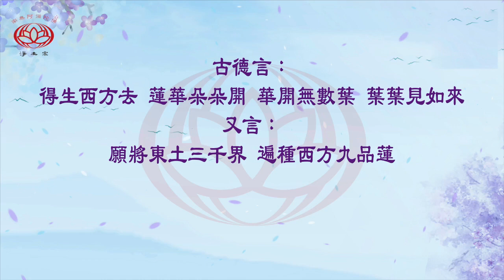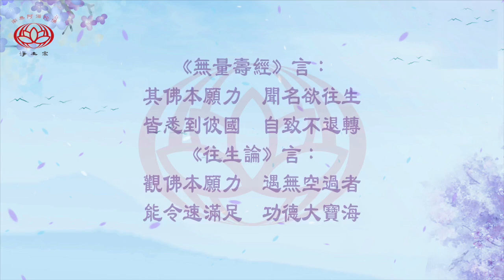【粵語】淨土宗宗徽｜慧淨法師文章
淨土宗宗徽

淨土宗之宗旨，以「四句偈語」顯明如下：

信受彌陀救度
專稱彌陀佛名
願生彌陀淨土
廣度十方眾生

此宗徽以「蓮花」及「地球」所構成，顯示「蓮花開滿地球」，即是念佛法門，弘遍世界。

「地球」是五濁惡世，是三毒熾盛之眾生，流轉投生之世界；而此宗徽之地球六條線，則是象徵六道之輪回。

若念佛者，當知此人，即是人中，芬陀利華。

又說明念佛人之果益而言：

當坐道場，生諸佛家。

「芬陀利華」是千葉白蓮，世間罕有。五濁惡世、三毒熾盛之凡夫，若能專稱彌陀佛名者，現世為人中妙好人，命終必生彌陀淨土，脫出六道輪回；當坐道場成佛，廣度十方眾生。故念佛眾生甚為殊勝稀有，釋尊以「芬陀利華」譬喻之，善導大師亦贊嘆「念佛人」謂之「妙好人、稀有人、最勝人」。

另，《維摩詰經》意：

火中生蓮華    是可謂稀有
在欲而念佛    稀有亦如是

原文是「在欲而行禪」，而「念佛即是無上深妙禪」，故直言「在欲而念佛」，顯示「不斷煩惱得涅盤分」。如曇鸞大師《往生論注》言：

有凡夫人，煩惱成就，亦得生彼淨土，三界系業，畢竟不牽；則是「不斷煩惱得涅盤分」，焉可思議！

此身雖在娑婆，已非娑婆久客；未生極樂，已是極樂嘉賓。可謂「火中生蓮」。

 十方眾生，不論是誰，只要念佛，彌陀淨土便現其蓮花，可謂「念佛生蓮」，故法照大師言：

此界一人念佛名
西方便有一蓮生
但使一生常不退
此華還到此間迎

「此界」即是娑婆世界、五濁惡世，亦即此地球。此地球之人，但能念佛，彌陀淨土即生蓮花，其人臨命終時，佛與聖眾，持此蓮花，前來迎接，往生彌陀淨土。

《維摩詰經》亦言：

高原陸地，不生蓮華；
卑濕淤泥，乃生此華。

此地球之眾生，大多是罪惡生死凡夫，業障深重，煩惱熾盛，猶如卑濕淤泥，無有出離之緣，但只要信受彌陀救度，專稱彌陀佛名，願生彌陀淨土，則淨土之蓮花，將開在卑濕淤泥之五濁惡世的念佛眾生之心中。

此「蓮花」亦是彌陀「正覺之花」，天親菩薩《往生論》言：

如來淨華眾    正覺華化生

亦即往生彌陀淨土之清淨蓮花眾，都是彌陀正覺蓮花所化生之菩薩。

此花既是彌陀正覺之花，又是念佛所生之花，則阿彌陀佛與念佛眾生，是機法一體，不相捨離。

故念佛人，步步踏著正覺蓮花，時時蒙受彌陀光照。

又，既是「念佛、淨土、蓮花」皆相同，則是「同一念佛無別道，同一淨土無別土，同一蓮花無別花」。則念佛人同是淨土眷屬，猶如兄弟，同秉父母（彌陀）氣血所生，可謂「本皆念佛人，本皆同根生」，理宜互相友愛，情同手足。

故《往生論注》言：

同一念佛無別道，遠通法界皆兄弟。

此「蓮花地球」之宗徽，亦是譬喻極樂世界，亦即蓮花世界，因為極樂世界即是蓮花藏世界之故。

又，「蓮花地球」之宗徽，亦謂將蓮花遍播世界各地；亦即將此彌陀本願之救度的念佛法門，弘揚遍及世界各個角落。願彌陀之名，聲超宇宙十方界；使念佛之人，遍及地球五大洲。令五濁惡世，充滿念佛人；轉五濁穢惡世界，為蓮花淨土世界。

古德言：

得生西方去    蓮華朵朵開
華開無數葉    葉葉見如來

又言：

願將東土三千界
遍種西方九品蓮

《無量壽經》言：

我至成佛道    名聲超十方
究竟有不聞    誓不成正覺

《莊嚴經》言：

我若成正覺    立名無量壽
眾生聞此號    俱來我剎中
如佛金色身    妙相悉圓滿
亦以大悲心    利益諸群品

《無量壽經》言：

其佛本願力    聞名欲往生
皆悉到彼國    自致不退轉

《往生論》言：

觀佛本願力    遇無空過者
能令速滿足    功德大寶海

摘自 淨土宗網站 plb.tw